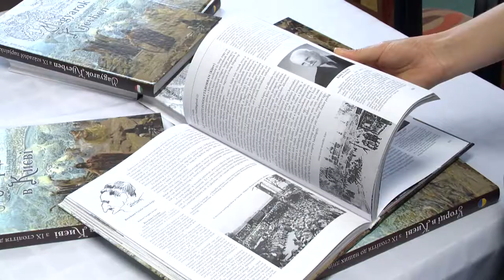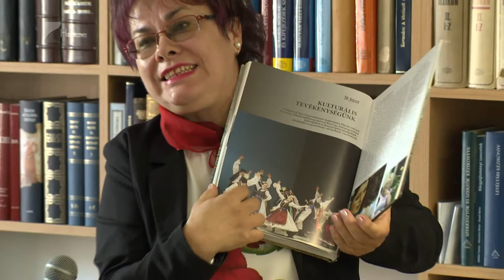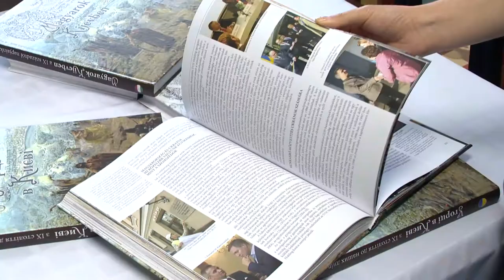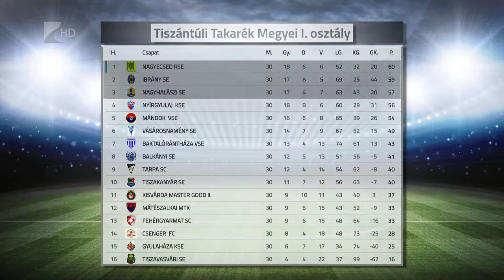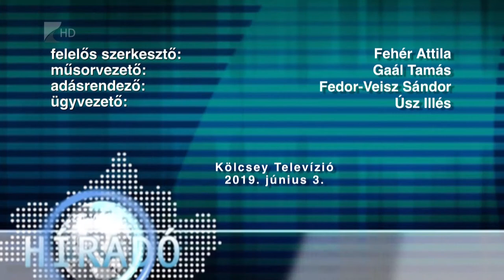Híradó 2019.06.03. - Kölcsey Tv